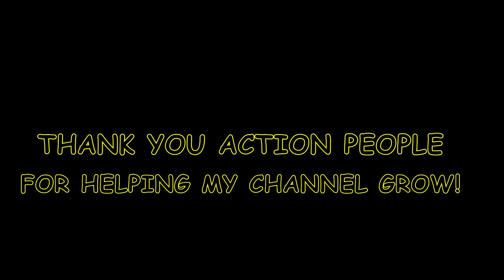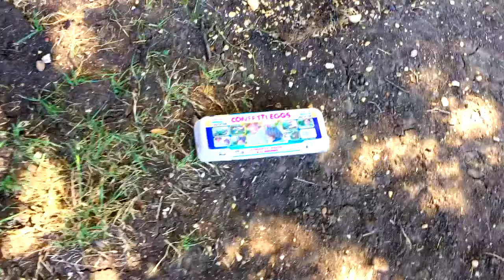THANK YOU FOR 100 SUBSCRIBERS!!!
[READ DESCRIPTION]
► Waddup Pimps!
• Make Sure To Pimp Slap That Like Button!
• 1 Like = 1 Bandaid
• PIMP SLAP THAT SUB BUTTON